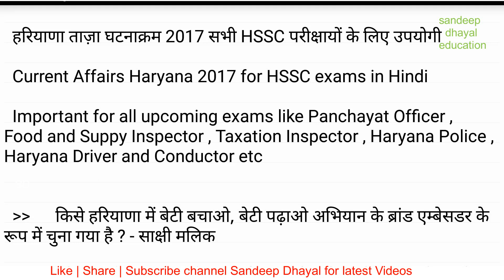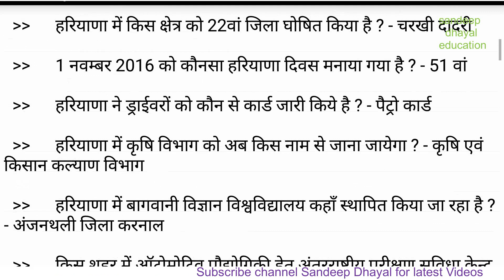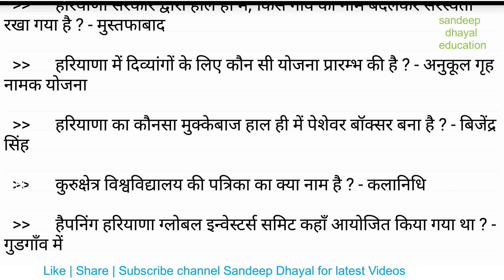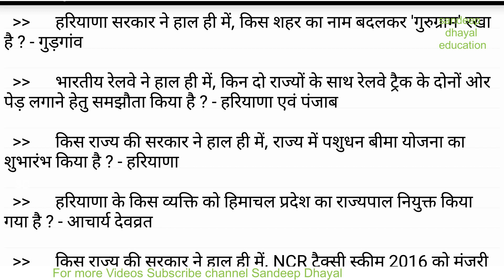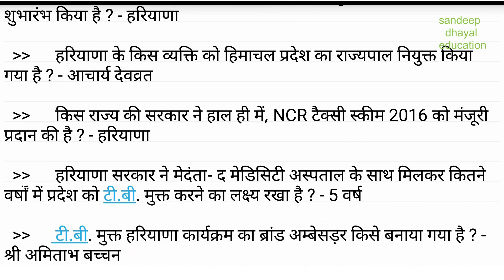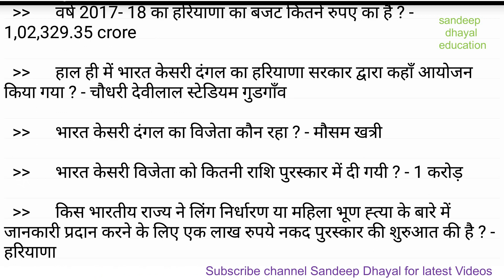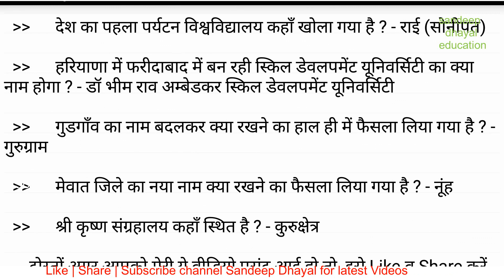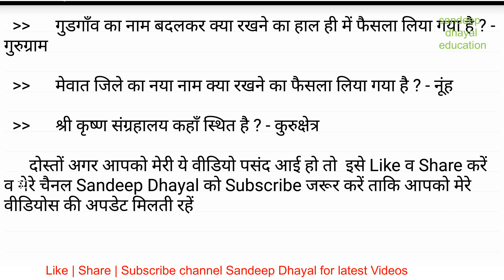Current Affaris Haryana for HSSC | Panchayat Officer, Food Supply Inspector, Taxation Inspector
हरियाणा ताज़ा घटनाक्रम 2017 सभी HSSC परीक्षायों के लिए उपयोगी
Current Affairs Haryana 2017 for HSSC in Hindi for exams like Panchayat Officer , Food and Suppy Inspector , Taxation Inspector , Haryana Police , Haryana Conductor , Haryana Driver and all upcoming exams of hssc.
This video covers latest current affairs 2017 of haryana for hssc exams in hindi. These current affairs of haryana are very important for upcoming hssc exams.

किसे हरियाणा में बेटी बचाओ, बेटी पढ़ाओ अभियान के ब्रांड एम्बेसडर के रूप में चुना गया है ? - साक्षी मलिक | हरियाणा सरकार ने हाल ही में, किस क्षेत्र को 22वां जिला घोषित किया है ? - चरखी दादरी | 1 नवम्बर 2016 को कौनसा हरियाणा दिवस मनाया गया है ? - 51 वां | हरियाणा में कृषि विभाग को अब किस नाम से जाना जायेगा ? - कृषि एवं किसान कल्याण विभाग | हरियाणा में बागवानी विज्ञान विश्वविद्यालय कहाँ स्थापित किया जा रहा है ? - अंजनथली जिला करनाल
हरियाणा पुलिस का मुख्यालय कहाँ स्थित है ? - पंचकुला | देश का पहला पर्यटन विश्वविद्यालय कहाँ खोला गया है ? - राई (सोनीपत) | हरियाणा में फरीदाबाद में बन रही स्किल डेवलपमेंट यूनिवर्सिटी का क्या नाम होगा ? - डॉ भीम राव अम्बेडकर स्किल डेवलपमेंट यूनिवर्सिटी | गुडगाँव का नाम बदलकर क्या रखने का हाल ही में फैसला लिया गया है ? - गुरुग्राम | मेवात जिले का नया नाम क्या रखने का फैसला लिया गया है ? - नूंह | श्री कृष्ण संग्रहालय कहाँ स्थित है ? - कुरुक्षेत्र